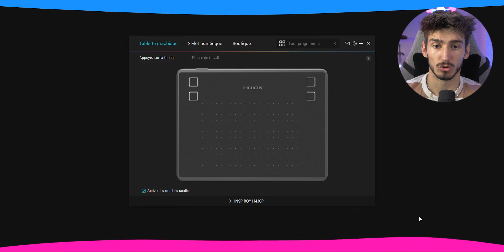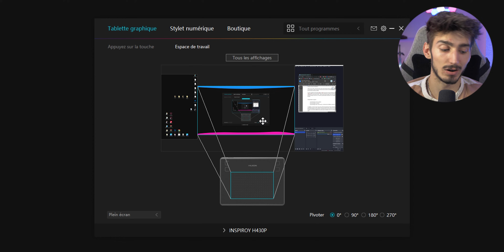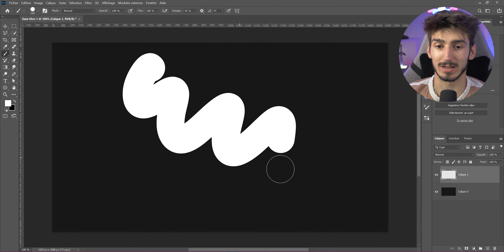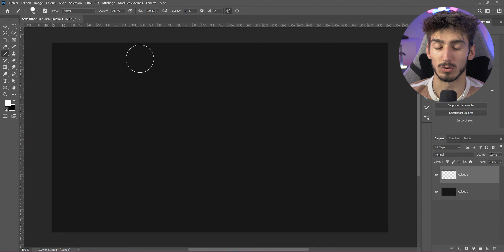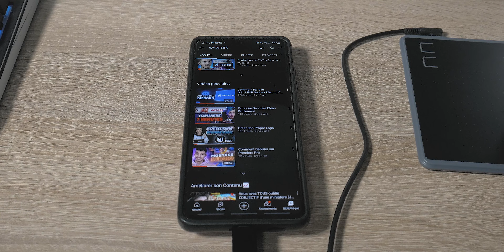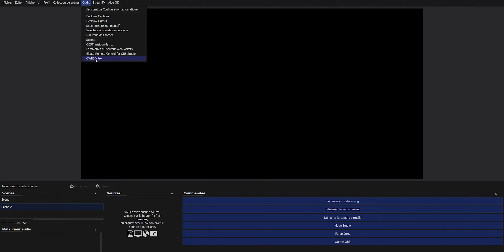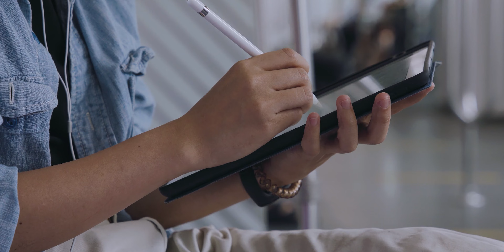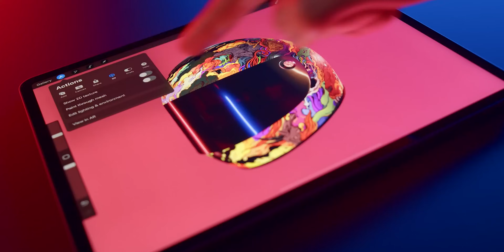La MEILLEURE Tablette Graphique pour Débuter en 2023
Review de la tablette graphique LA MOINS CHÈRE sur Amazon ! Elle est vraiment parfaite pour débuter !

Liens utiles :
- Tablette présentée (en fait c'était une "fausse marque" appelée Safysoo et c'était une reproduction de la Tablette de chez Huion H430P. Donc elle a été j'imagine bannie d'Amazon entre temps mais vous pouvez certainement trouver des équivalents, alors voici la vraie tablette de chez Huion)
- Tablette Wacom
- Tablette écran XP-PEN recommandée
- Tablette iPad
- Apple Pencil
Horodatage :
00:00 - Intro
00:29 - Unboxing
01:12 - Caractéristiques techniques
01:33 - Paramétrer la tablette
03:44 - Essai sur Photoshop
04:51 - Comparaison avec la Wacom à 40€
05:39 - Essai sur smartphone
05:51 - Partagez vos créations en direct !
06:29 - Les différents types de tablettes graphiques
08:24 - Avis global
review huion h430p,tablette graphique,wyzenix,meilleure tablette graphique pas chère,quelle tablette graphique pour débuter,les différents types de tablettes graphiques,comment choisir sa tablette graphique,tablette graphique à 20€,tablette graphique pas cher,meilleure tablette graphique,illustration tablette graphique,animation tablette graphique,design,dessiner tablette graphique,tablette avec écran,meilleure tablette graphique sans écran,review tablette graphique